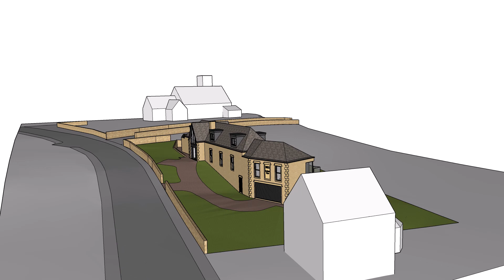New Home, Stockport Road, Lydgate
Context Animation to support planning application for the creation of new family home on Stockport Road, Lydgate.